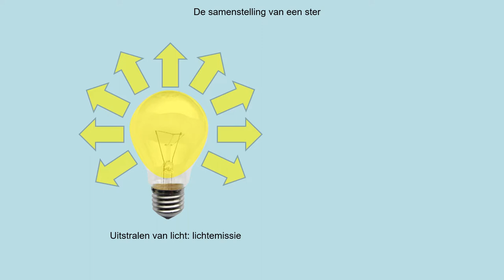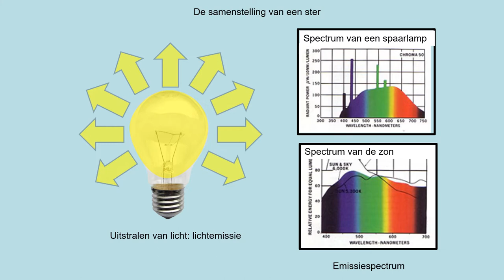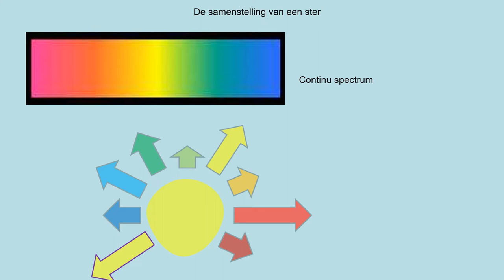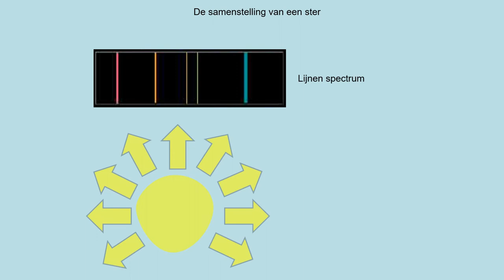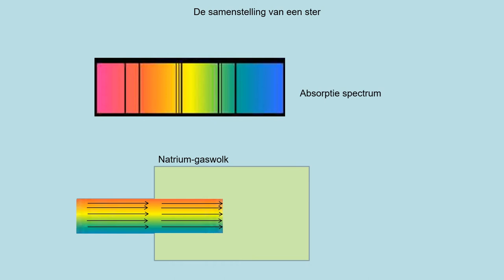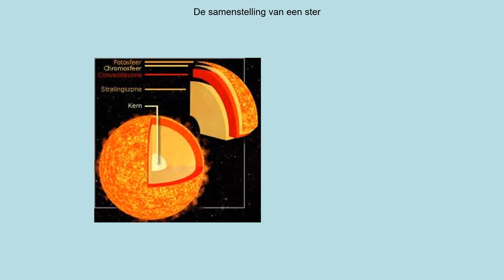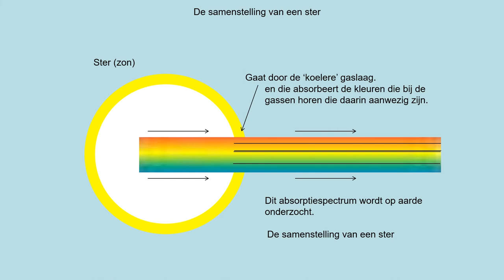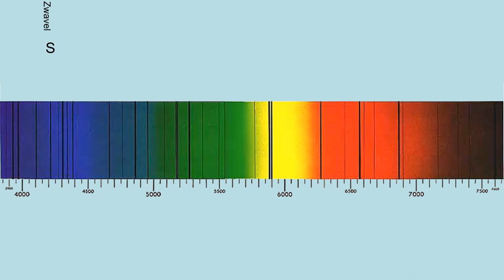NOVA V5 h09p4 De samenstelling van een ster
- elementen kunnen bepalen aan de hand van het spectrum
- uitleggen hoe emissie- en absorptie spectra ontstaan